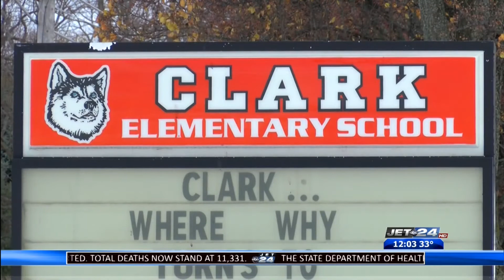Clark Elementary reports two active COVID-19 cases, temporarily moving to remote learning